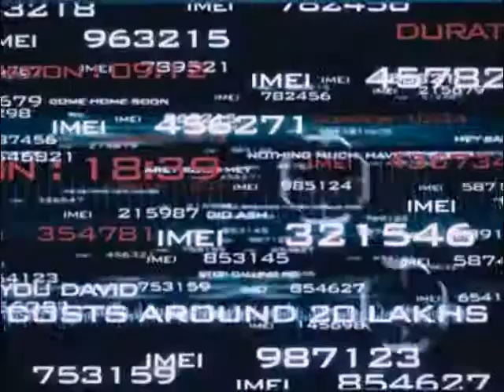vedalam movie vijay remake🤗